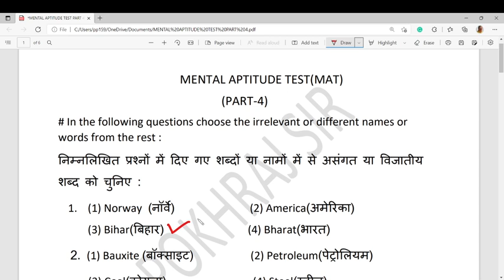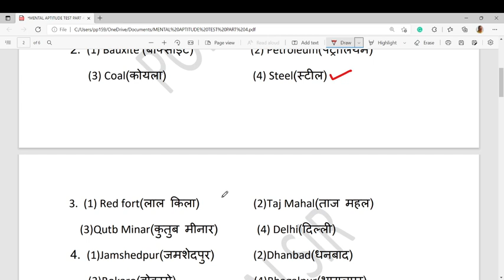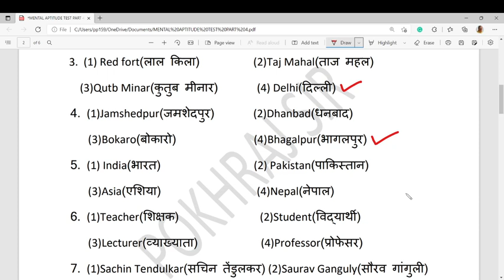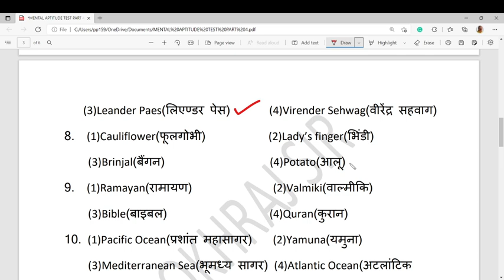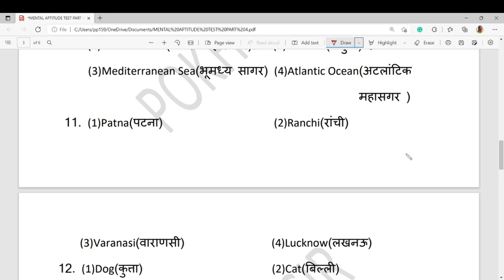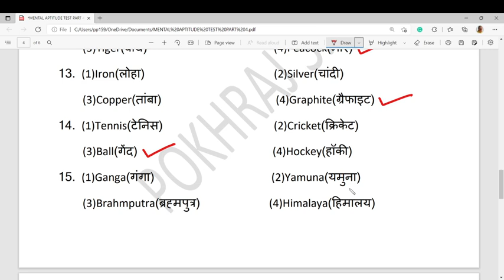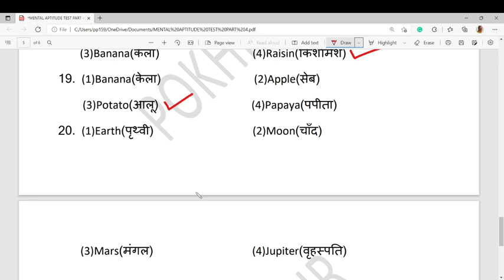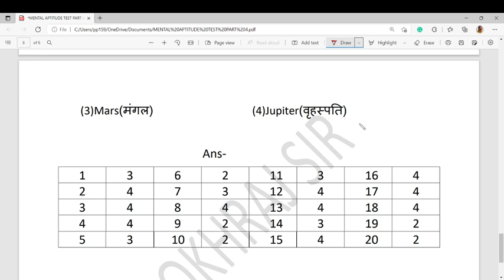Mental Aptitude Test (MAT)- PART-4